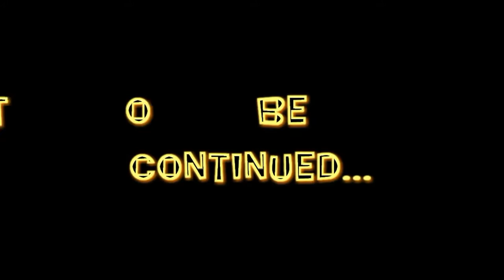314 LEGO STAR WARS EPISODE VII THE FORCE AWAKENS RESISTANCE V